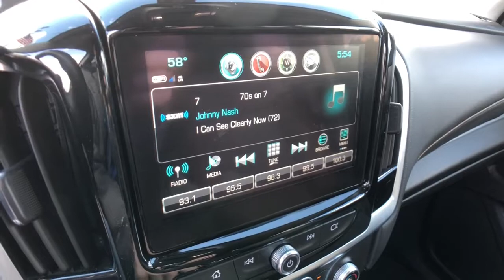2018 Chevrolet Traverse Clarkston, Waterford, Lake Orion, Grand Blanc, Highland, MI P10766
Satin Steel Metallic Used 2018 Chevrolet Traverse available in Clarkston, Michigan at Bowman Chevrolet. Servicing the Waterford, Lake Orion, Grand Blanc, Highland, MI area.

Bowman Chevrolet
6750 Dixie Hwy